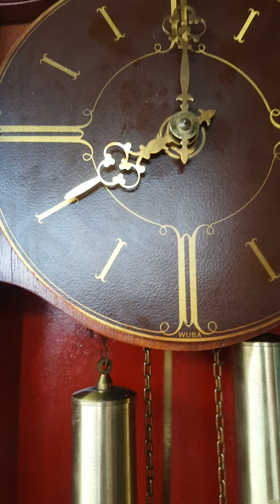GERMANY 2 WEIGHTS WUBA WEEK